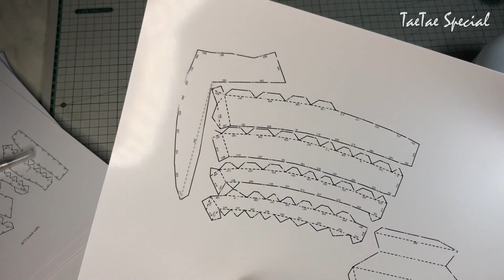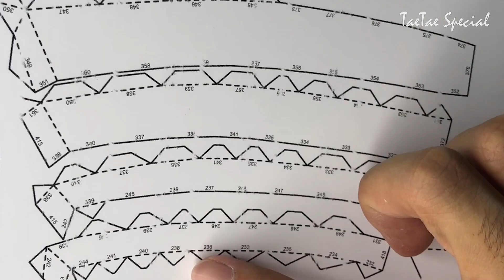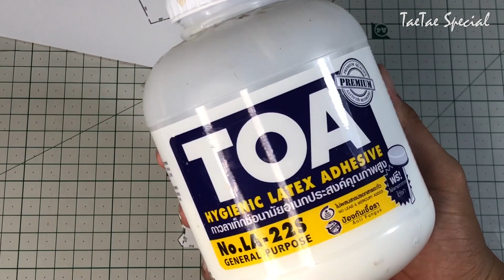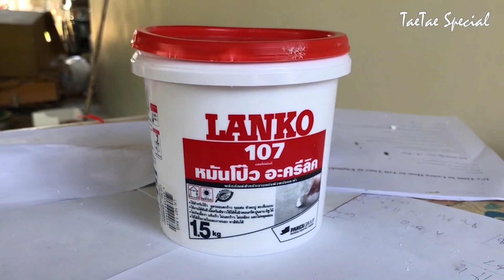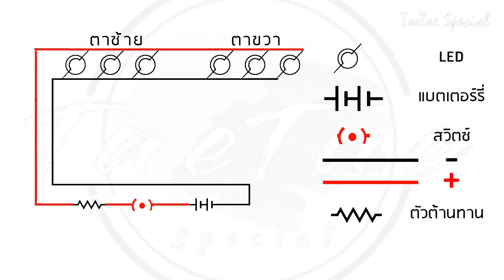DIY ทำหมวกไอรอนแมน Mark 3 แบบละเอียด ใส่ได้ | taetae special x Iron man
DIY ทำหมวกไอรอนแมน Mark 3 ใส่ได้ | taetae special x Iron man

คัตเตอร์ + กาว
เรซิ่น พร้อมตัวเร่ง
สีโป๊ว
สีสเปรย์ (ทอง แดง)
LED สีฟ้า 6 หลอด พร้อมสวิตซ์ไฟ
ถ่าน AA 2 ก้อน

เพื่อนๆคนไหนมีอะไรแนะนำ หรืออยากให้เราทำอะไรต่อไปก็สามารถคอมเม้นใต้คลิปได้เลยนะครับ

ใครชอบก็กดไลค์ กดแชร์ หรือคอมเม้นเป็นกำลังใจให้พวกเราด้วยนะครับ

สามารถสนับสนุนเราได้นะครับ